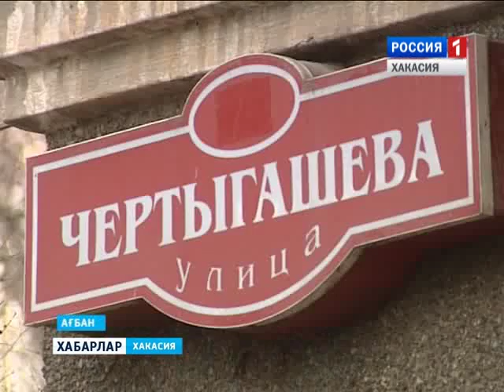Мемориальная доска Кузьме Патачакову 13 04 2016